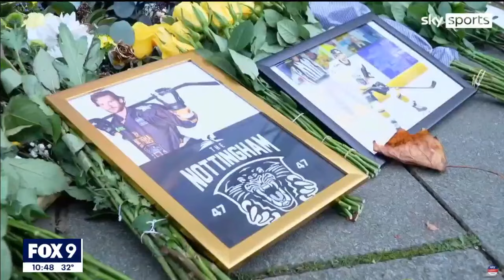Adam Johnson's family grapples with loss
Born into a Hibbing hockey family, Adam Johnson made a name for himself on the ice. The forward scored an overtime goal to send his University of Minnesota-Duluth hockey team to the 2017 Frozen Four; and later scored a goal against the Minnesota Wild, during a stint on the Pittsburgh Penguins.